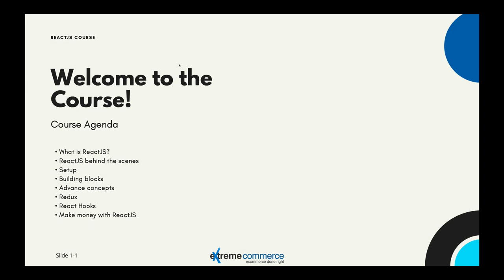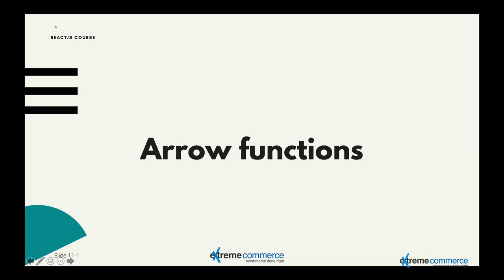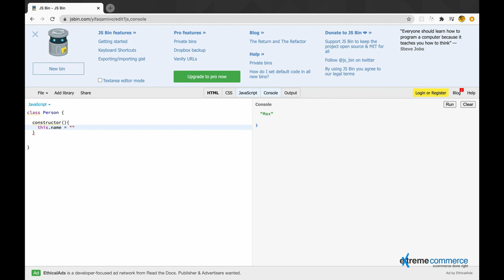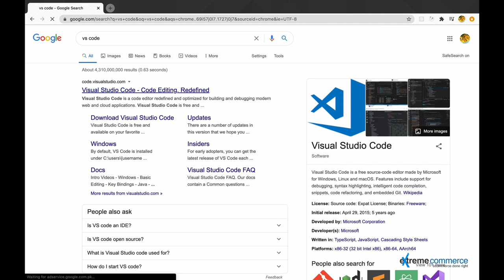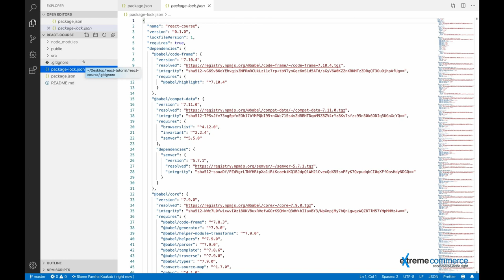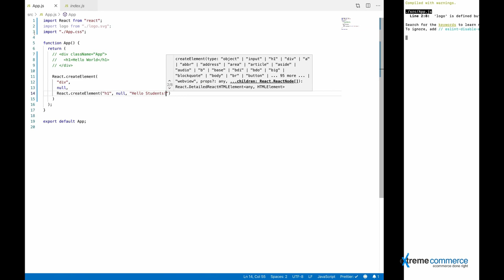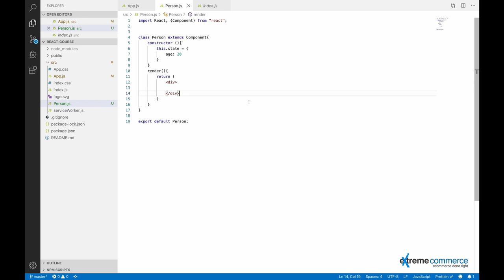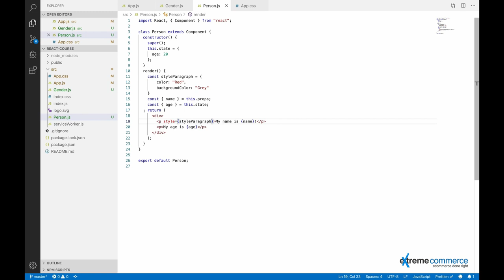1. Mastering ReactJS: A Comprehensive Introduction for Beginners | Urdu - Hindi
Welcome to the ultimate guide to ReactJS! Whether you're a beginner or an experienced developer looking to level up your skills, this video is your starting point to mastering React. In this comprehensive introduction, we'll cover everything you need to know to get started with ReactJS, including its core concepts, such as components, JSX, state management, and more. By the end of this video, you'll have a solid foundation in ReactJS and be well-equipped to build powerful, interactive web applications. Let's dive in and unlock the full potential of React together!

ReactJS
Introduction to ReactJS
React tutorial
React for beginners
React basics
React components
JSX tutorial
React state management
Web development
Frontend development
JavaScript framework
React development tutorial
Learn ReactJS from scratch
ReactJS beginner tutorial
ReactJS fundamentals